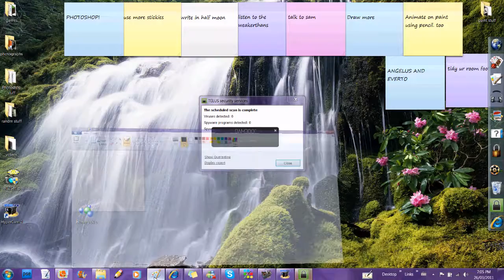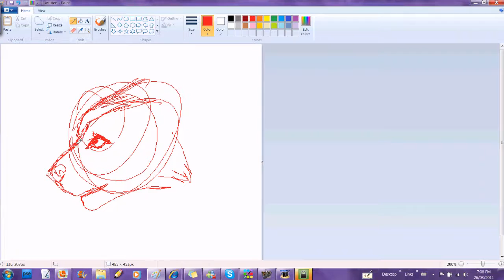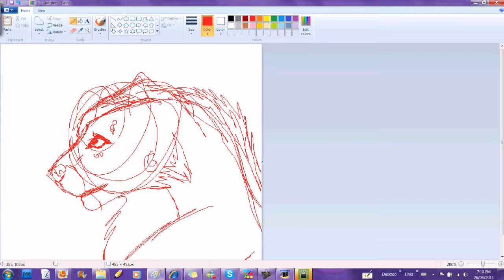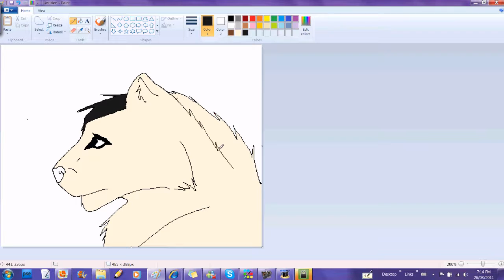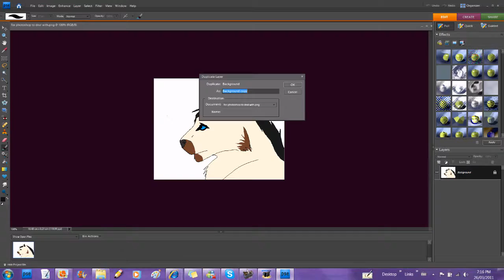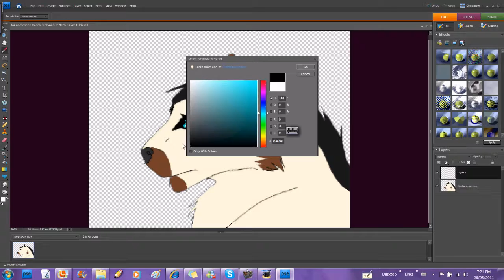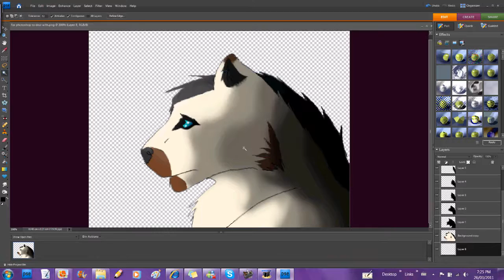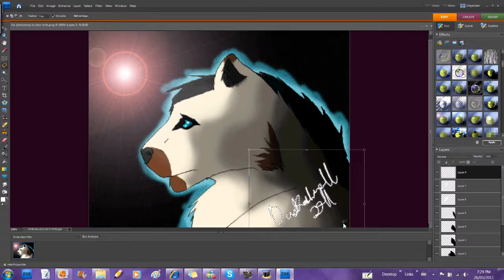Avox speedpaint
urmm just reinstalled hypercam so here u guys go...